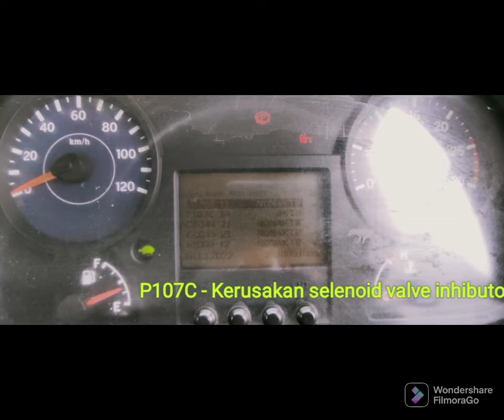QUESTER : P0704 , P107C , C0044 , C0045